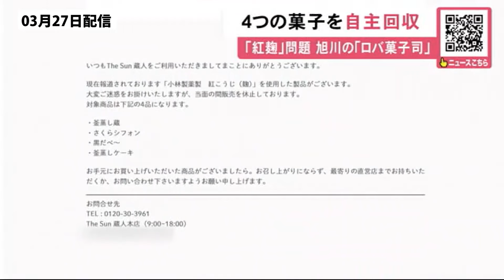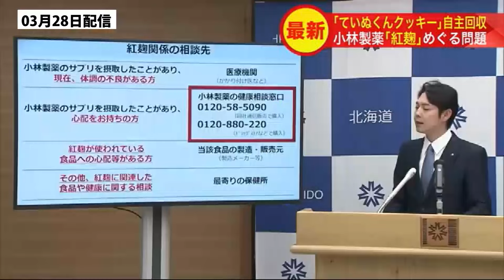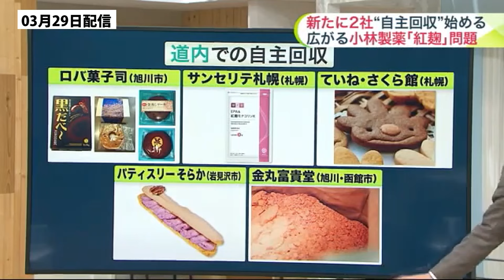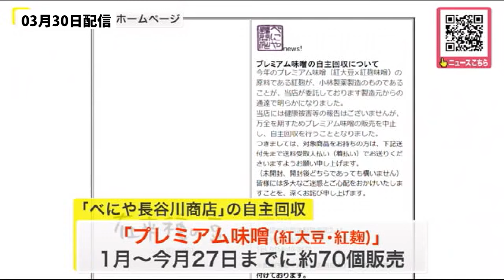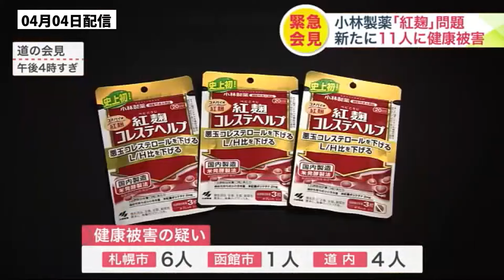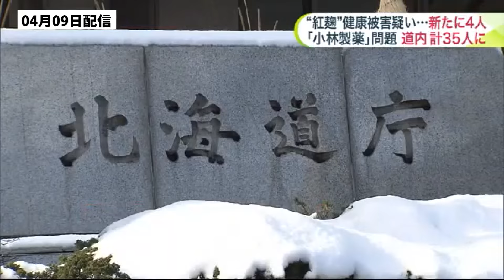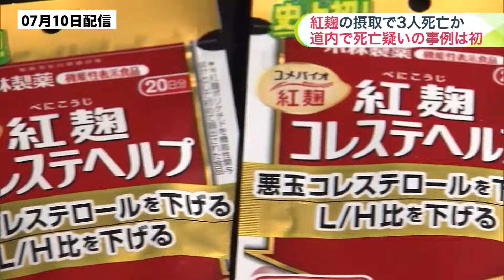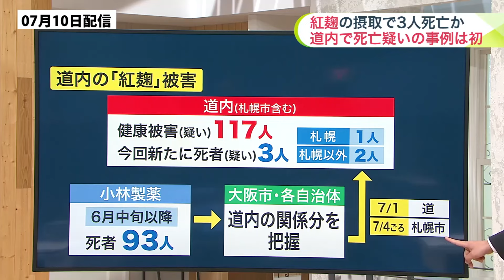【小林製薬サプリメント「紅麹」問題イッキ見】北海道内3人死亡疑いが判明… 健康被害の疑いは117人に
小林製薬の「紅麹」を含んだサプリメントによる健康被害。
北海道で少なくとも3人が紅麹を摂取したあと死亡した疑いがあることが分かりました。
一連の流れをまとめました。